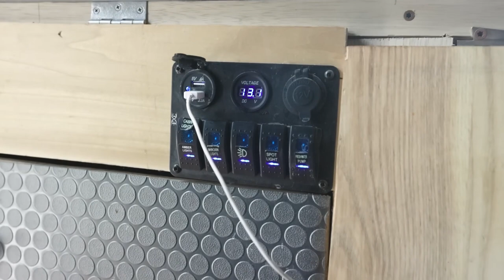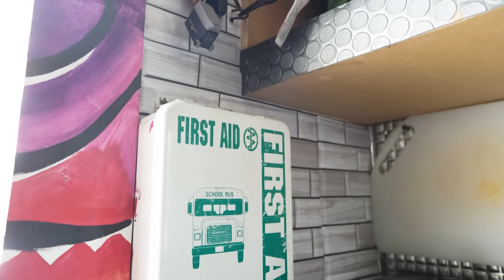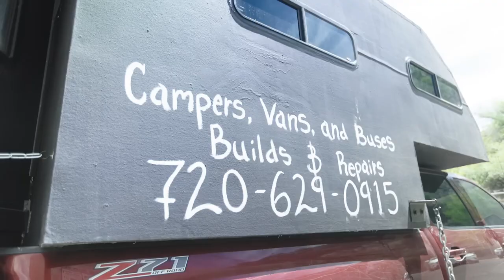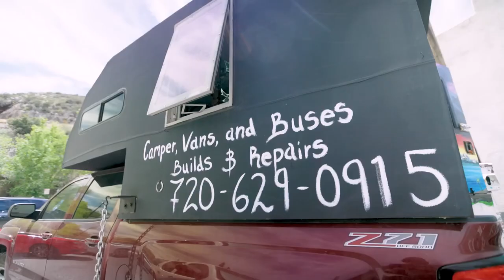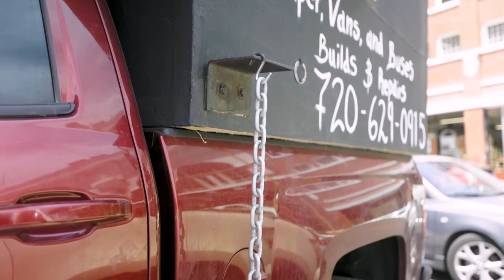Camioneta autoconvertida de $5,000 - Construcción económica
Lance estaba harto de correr la carrera de ratas y de trabajar de 9 a 5. Por un capricho, decidió vender todo lo que tenía y construir su propia casa rodante personalizada. En total, todo el equipo y la construcción le costaron alrededor de $5000, y Lance dice que, realmente, pudo mantener bajos los costos buscando piezas de segunda mano o en la tienda del dólar. Hasta ahora, a Lance le ha encantado vivir en la carretera y le encantaría ayudar a otros a construir la casa sobre ruedas de sus sueños. Para obtener más información sobre su negocio de construcción personalizada, asegúrate de seguir su Instagram